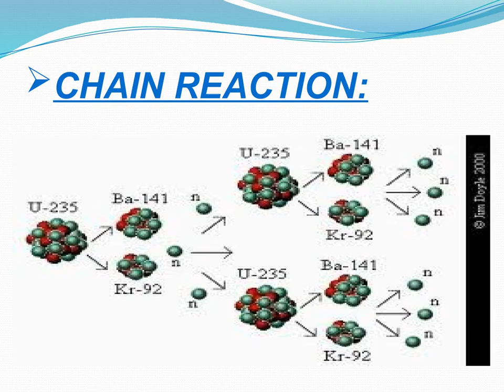Nulear Chemistry | Miss. S. V. Madure | Dayanand College Solapur